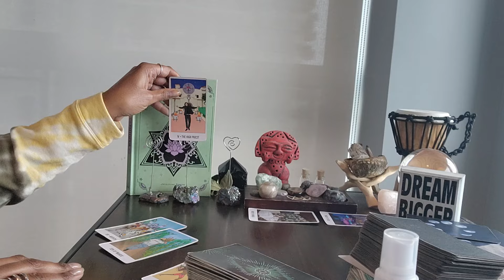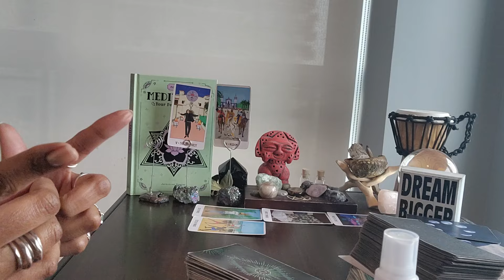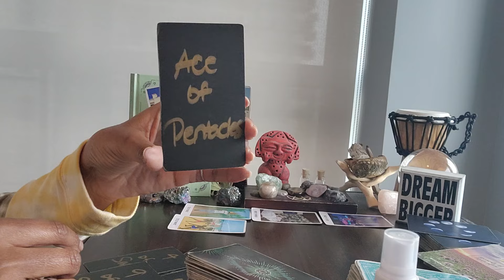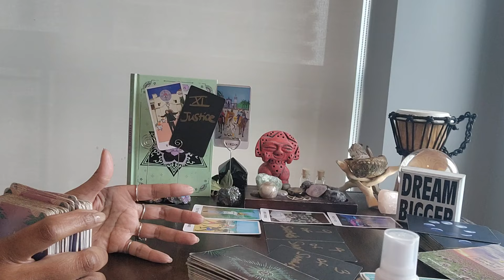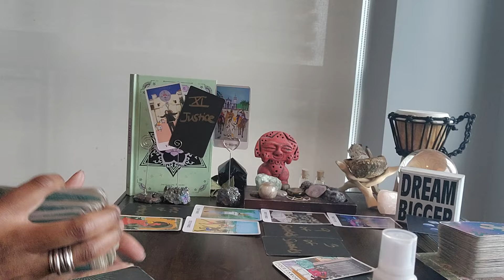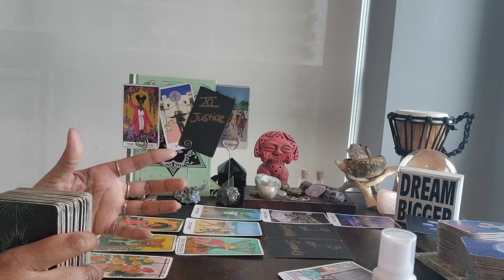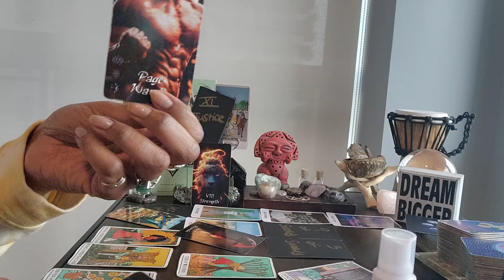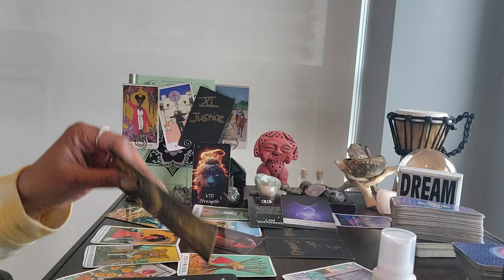Virgo: #33 & #999 - REQUESTED BONUS READING - THIS is going to come as a COMPLETE SHOCK to them!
⭐️Purchase Digital Calendar:

⭐️Purchase Digital Journal:

⭐️ Table Read:  MEDITATION by Jacqueline Towers